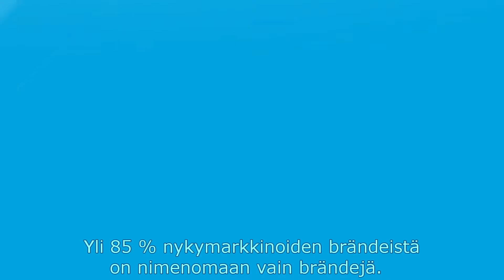Synergy Manufacturing (Finnish)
Synergyn kaikkien tuotteiden jokainen erä valmistetaan ja testataan huolellisesti käyttäjiä ajatellen. Sinun hyvinvointisi on meille tärkeintä. Siksi synergyn kaikki tuotteet käyvät läpi tarkat hyväksyntäprosessit ennen toimitusta. Haluamme toimittaa vain puhtaita tuotteita, joiden avulla löydät piilevät voimavarasi ja saavutat maksimaalisen hyvinvoinnin.